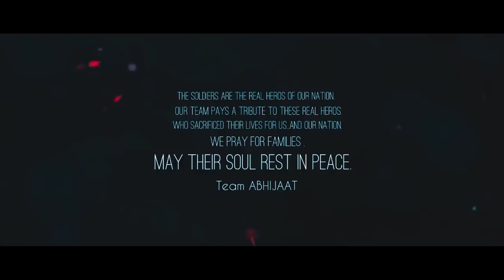Rup X Prandeep - ABHIJAAT Ft Taz Akhtar (Official Music Video)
Music has always been the most heart touching source of expression. And youth are the instruments through which the expression gets a vision. Keeping this concept in mind we youth are presenting you a revolutionary project named "ABHIJAAT" : a different voice of remonstration. Friends, we repeat "JOI AAI AXOM"  which means "LONG LIVE ASSAM" in the name of our motherland. We stand for justice and remonstrate against injustice. We are assamese youth we live for justice.
RUP is a DJ/Producer Based on Assam. he  is an  independent artist, who try to create a different era to assamese music industry.

Music composition and production by Rupantor

Mixing and Mastering by Rupantor

Vocals by Prandeep and Taz akhtar

Lyrics by Susanta Saikia

Poster Artwork by Nehal Das

Tune Composed by Susanta Saikia

Recorded at Studio Megh Saya Golaghat

A Video by Dark Visuals

LYRICS: MJ PRANDEEP & SUSANTA

VIDEOGRAPHY: SAHIL & WASHIM